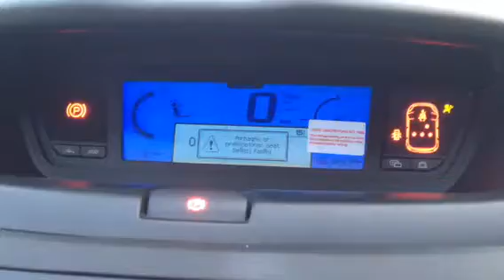T2302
Citroen C4 Picasso